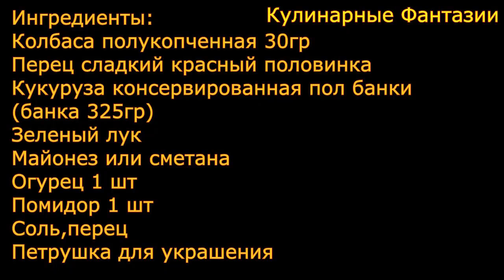Великолепная Закуска к Праздничному Столу!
Ингредиенты:
Сыр 20 гр ( у меня Гауда)
Колбаса полукопченная 30гр
Перец сладкий красный половинка
Кукуруза консервированная пол банки
(банка 325гр)
Зеленый лук
Помидоры черри для украшений
Соль,перец
Петрушка и маслины для украшения

Ingredients:
Cheese 20 gr ( I have Gouda) Semi-smoked
sausage 30 gr
Sweet red pepper half
Canned corn half a jar
(can of 325gr)
Green onions
Mayonnaise or sour cream
Cucumber 1 piece
Cherry tomatoes for decorations
Salt, pepper
Parsley and olives for decoration